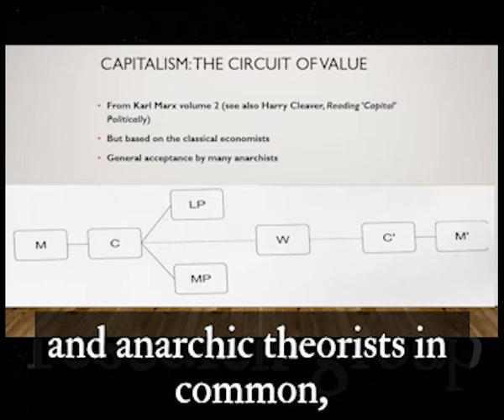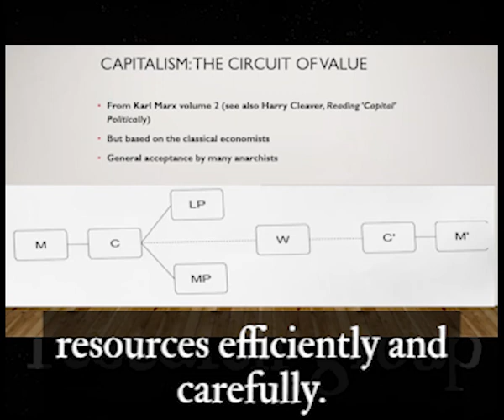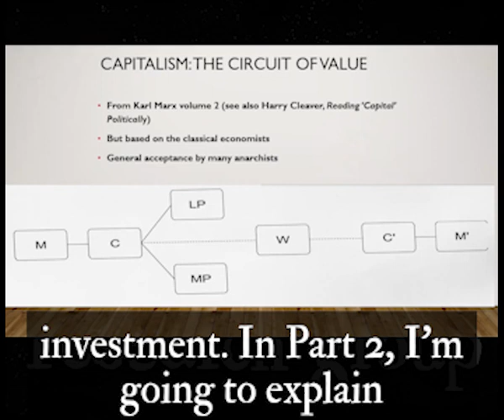Anarchism & Capitalism (Part One) | Anarchism in 2min 20sec #11 | Benjamin Franks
The 11th video in our short intros to anarchist studies series is from Benjamin Franks on what capitalism is as an economic system. This is part one of two. In the second part, Benjamin discuss why anarchists are against capitalism.

Benjamin Franks is Lecturer in Social and Political Philosophy at the University of Glasgow’s Dumfries campus. He is the author of Anarchisms, Postanarchisms and Ethics, Rebel Alliances and co-editor of Anarchism and Moral Philosophy. His work has appeared in The Journal of Political Ideologies, Capital and Class, and Anarchist Studies.